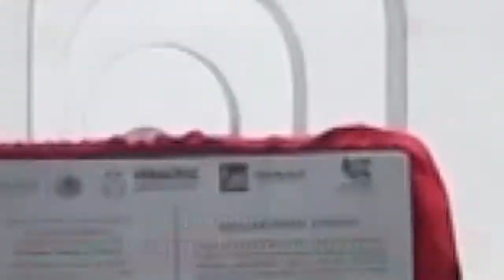Inauguran Javier Duarte y Carolina Gudiño escultura "Veracruz, Puerta y Puerto" en la Plaza de la Re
Martes 23 de abril de 2013.- En el marco de las actividades de la conmemoración del 494 aniversario de la fundación del H. Ayuntamiento de Veracruz, la Presidenta Municipal, Lic. Carolina Gudiño Corro, junto con el Gobernador del Estado, Dr. Javier Duarte de Ochoa, inauguraron la obra de rehabilitación de la Plaza de la República y presentaron la escultura "Veracruz, Puerta y Puerto" del reconocido artista plástico Moisés Avendaño.